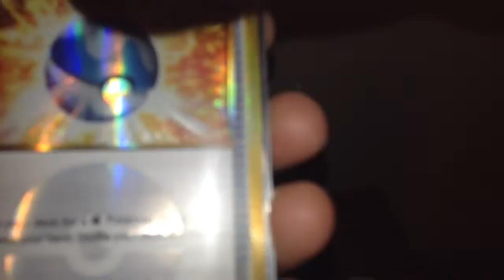Showing two cards I got from the sceptile ex tin